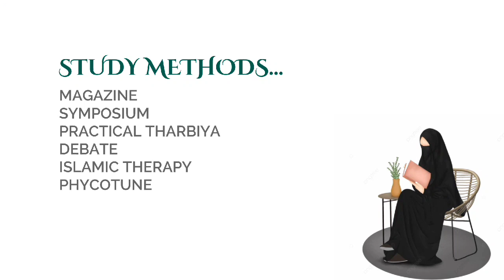ഫാത്തിമ ബി ഷീ ക്യാമ്പസ്‌ ചെറുവട്ടൂർ